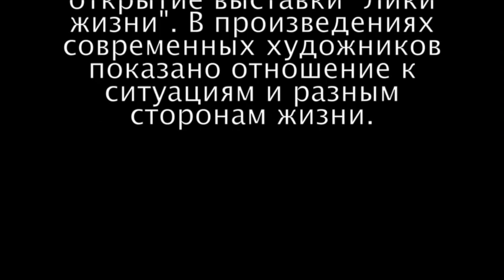Выставка Лики жизни. Галерея ART GRIGOR Владимира Григоряна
Выставка Лики жизни.  Галерея ART GRIGOR художника Владимира Григоряна  На вернисаже выставки ХУД-ТУСА 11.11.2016г.

О ХУДОЖНИКЕ
Владимира Григоряна
ШКОЛА ЖИВОПИСИ ГРИГОРЯНА В. Г.